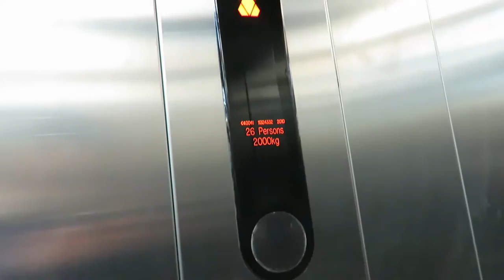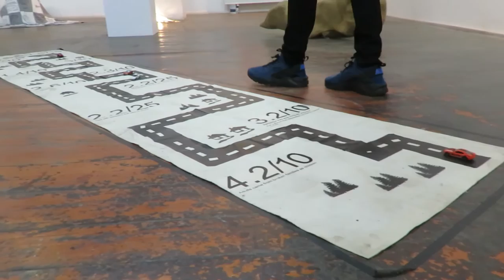Islington Arts Factory Exhibition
Fine art 2nd year students exhibition at Islington Arts Factory.